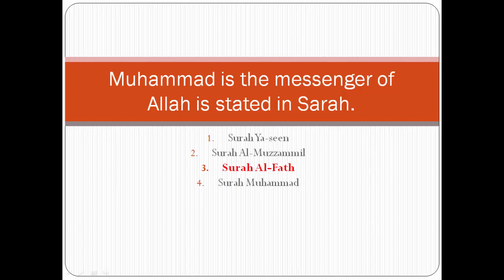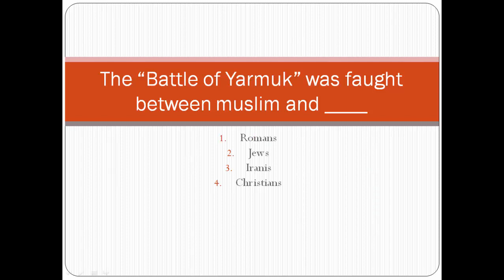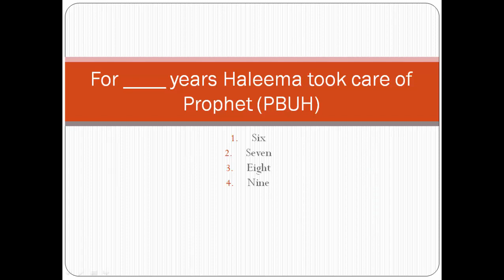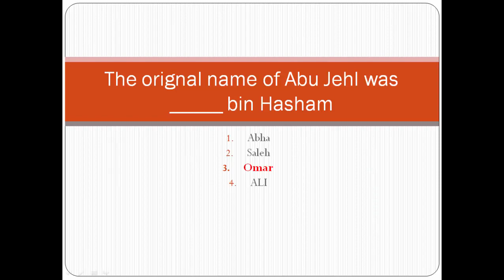Most Repeated MCQs For FPSC PPSC NTS PTS OTS PAK AMRY, NAVY & PAF and AJKPSC ISLAMIYAT part 2